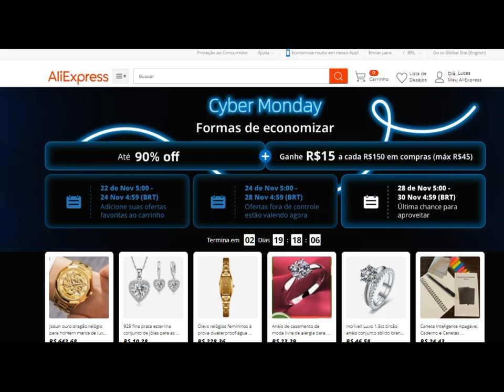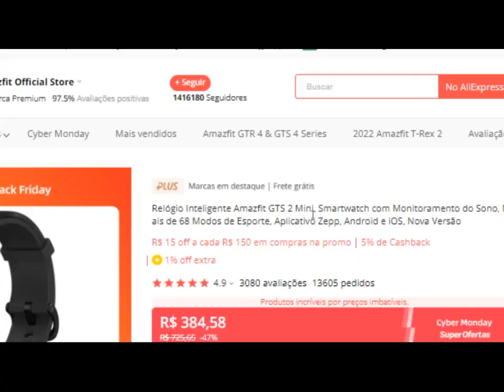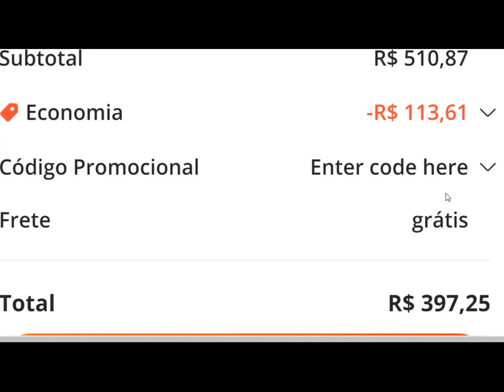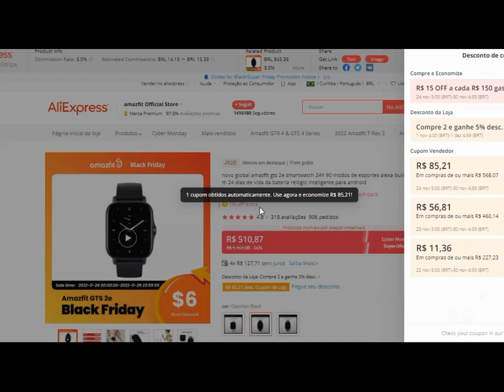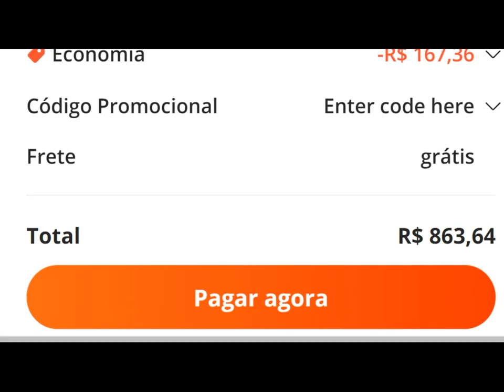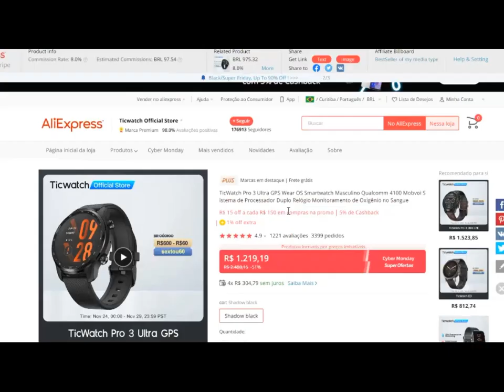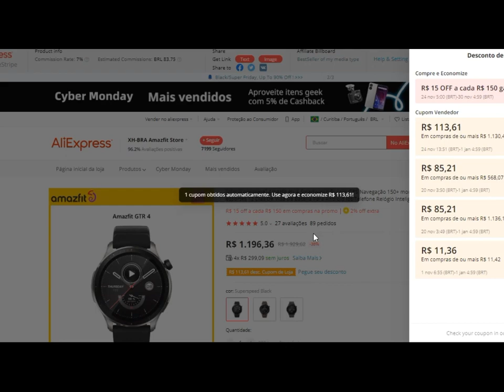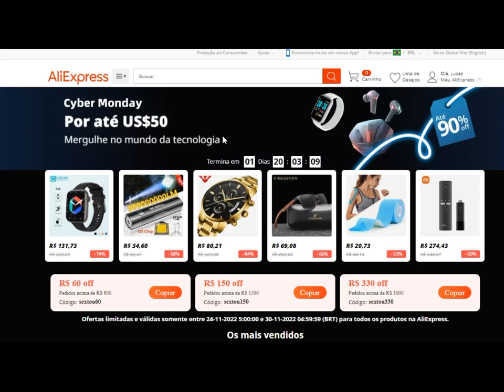ALIEXPRESS Black Friday - Descontos e Ofertas (+ 1 dia)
Xiaomi band 7
Amazfit Bip U PRO
Amazfit GTS 2 Mini
Amazfit GTS 2e

Amazfit Stratus 3
Amazfit GTR 3
Amazfit GT2 Nova versão
Huawei Watch GT 3
Amazfit GTR 3 PRO

TICWATCH Pro 3 Ultra
ticwatch e2
Amazfit GTR 4
PARTICIPE DO GRUPO DO TECNODROID NO TELEGRAM